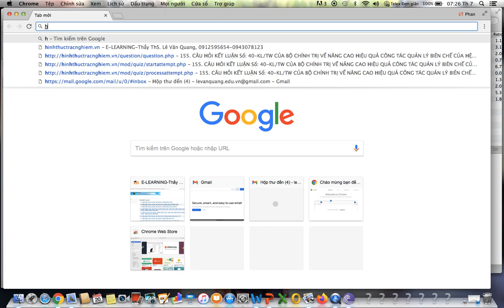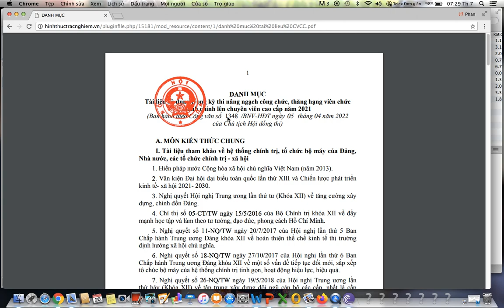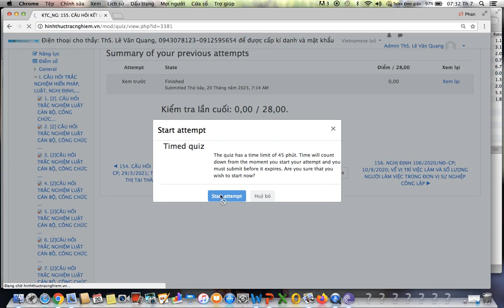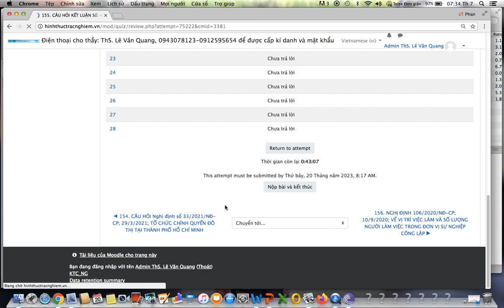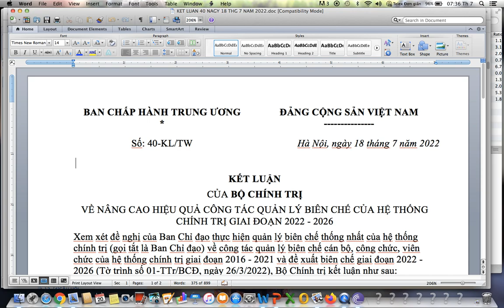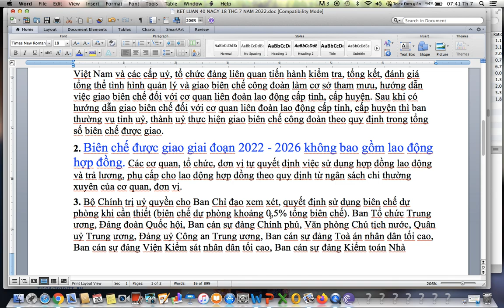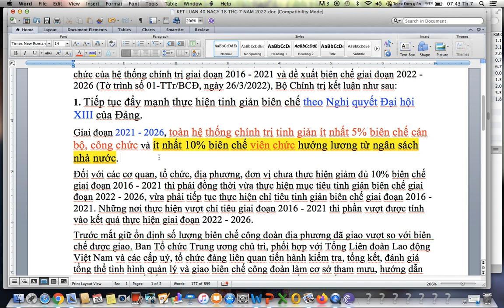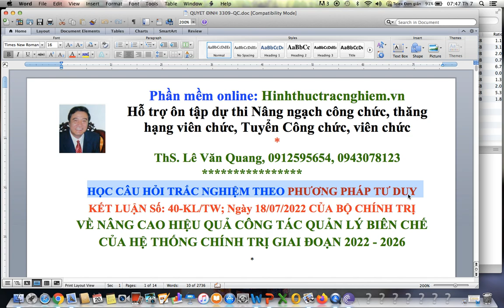KẾT LUẬN 40-KL/TW; Ngày 18/07/2022; QUẢN LÝ BIÊN CHẾ CỦA HỆ THỐNG CHÍNH TRỊ GIAI ĐOẠN 2022 - 2026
KẾT LUẬN 40-KL/TW; Ngày 18/07/2022 CỦA BỘ CHÍNH TRỊ
VỀ NÂNG CAO HIỆU QUẢ CÔNG TÁC QUẢN LÝ BIÊN CHẾ CỦA HỆ THỐNG CHÍNH TRỊ GIAI ĐOẠN 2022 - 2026-CÂU HỎI TRẮC NGHIỆM THEO PHƯƠNG PHÁP TƯ DUY-nâng ngạch công chức-thăng hạng viên chức